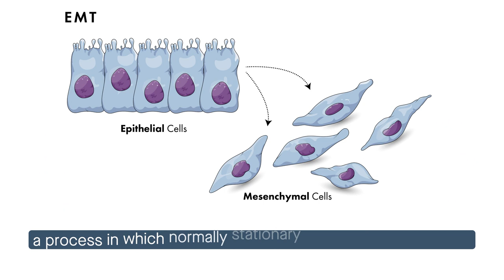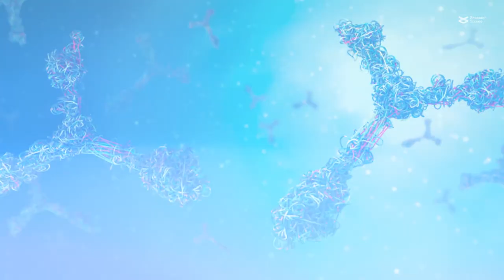The PI3K/AKT signaling pathway: A mediator of metastasis in colorectal cancer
Maharati and Moghbeli. “PI3K/AKT signaling pathway as a critical regulator of epithelial-mesenchymal transition in colorectal tumor cells.” Cell Communication and Signaling (2023)